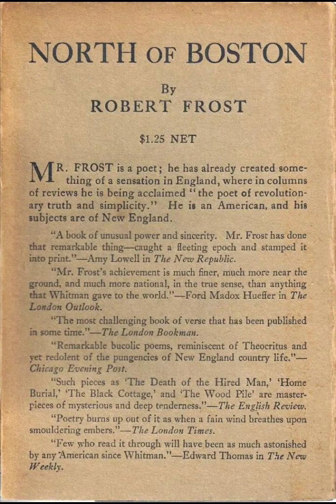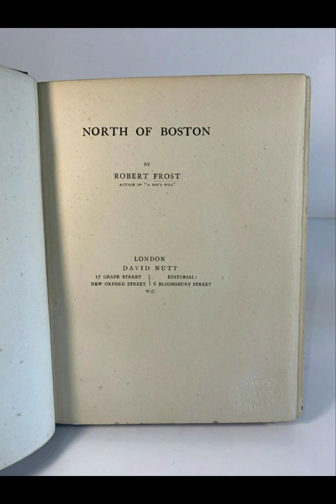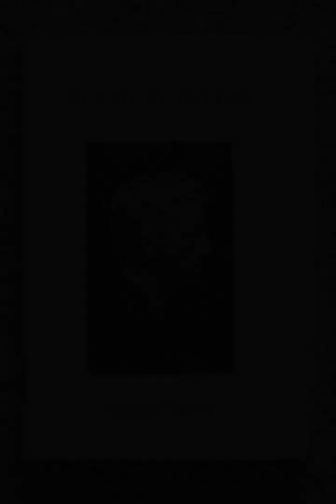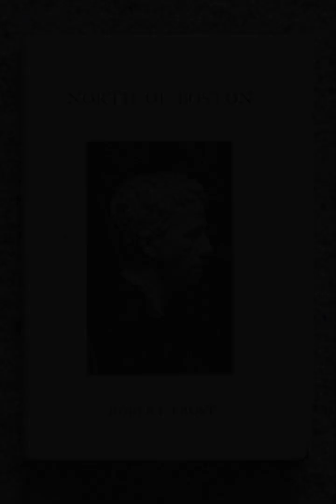"North of Boston" By Robert Frost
"North of Boston" by Robert Frost is a collection of poems that delves into the intricacies of rural life and human nature. This collection, published in 1914, is notable for its exploration of the New England landscape and the complex characters that inhabit it. Frost's poems are marked by their narrative style, blank verse, and use of colloquial language, which together create a vivid and accessible portrayal of the region and its people.One of the most striking aspects of "North of Boston" is Frost's ability to capture the voices of his characters with authenticity and empathy. In poems like "The Death of the Hired Man," Frost presents a dramatic dialogue between a husband and wife discussing the return of an old, sick laborer, Silas, to their farm. The poem reveals deep insights into themes of duty, compassion, and the harsh realities of life and death. The characters' speech is rendered with such realism that readers feel they are eavesdropping on a private conversation, making the emotional stakes of the poem all the more palpable.Frost's use of blank verse is another key feature of "North of Boston." This unrhymed iambic pentameter lends a natural rhythm to the poems, echoing the cadences of everyday speech. In "Mending Wall," for instance, the rhythmic quality of the verse complements the physical labor of repairing a stone wall. The poem begins with the memorable line, "Something there is that doesn't love a wall," and unfolds as a meditation on boundaries and human relationships. Through the act of mending the wall, Frost explores themes of tradition, communication, and isolation, ultimately questioning the necessity of the barriers we build between ourselves and others.Nature plays a significant role in "North of Boston," serving not just as a backdrop but as a dynamic force that shapes the lives of the characters. In "After Apple-Picking," the changing seasons and the act of harvesting apples become metaphors for the cycles of life and the passage of time. The poem's dreamy, reflective tone is enhanced by Frost's rich imagery and sensory details, as the speaker contemplates his exhaustion and the fleeting nature of human endeavors. Frost's depiction of the New England landscape is both precise and evocative, grounding his philosophical musings in the tangible world.The themes of isolation and human connection are pervasive throughout the collection. In "The Wood-Pile," the speaker encounters an abandoned woodpile in the woods, symbolizing the remnants of human effort and the passage of time. The poem reflects on the impermanence of human achievements and the solitary nature of existence. Similarly, "Home Burial" portrays a couple grappling with grief and miscommunication after the death of their child. The intense emotional conflict and the characters' inability to connect underscore the poem's exploration of loss and the barriers that can arise in relationships.Frost's portrayal of rural life is unflinching, often highlighting the struggles and hardships faced by his characters. However, there is also a deep sense of respect for their resilience and the dignity of their labor. In "The Black Cottage," the speaker reflects on the life of a deceased woman who maintained her beliefs and traditions despite the changes happening around her. The poem serves as a tribute to the enduring spirit of individuals who hold steadfast to their values."North of Boston" is a masterful examination of the human condition, set against the backdrop of the New England countryside. Frost's ability to blend narrative and verse, his use of authentic dialogue, and his keen observations of nature and humanity create a collection that is both timeless and deeply rooted in its regional setting. The poems invite readers to reflect on their own lives and relationships, offering a profound and often poignant exploration of the themes that define our existence. Frost's work in this collection remains a testament to his skill as a poet and his profound understanding of the world around him.